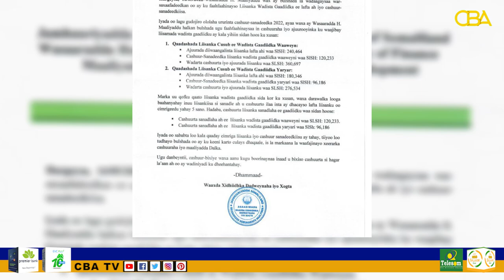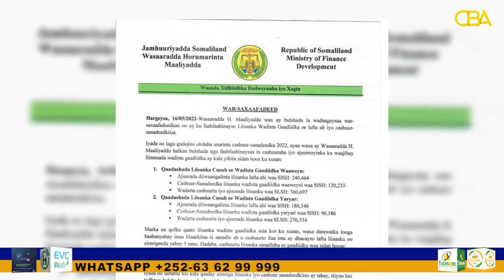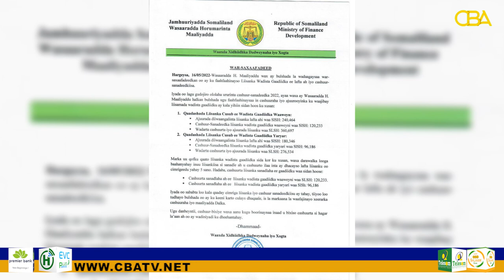Wasaarada Maaliyada JSL oo War ka Soo Saartay Cashuurta Liisanka Wadista Gaadiidka.